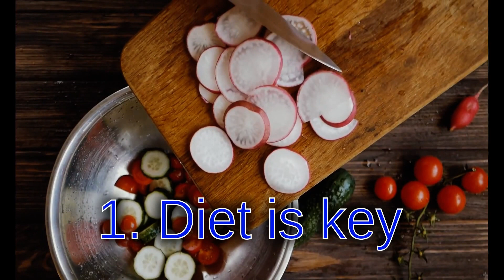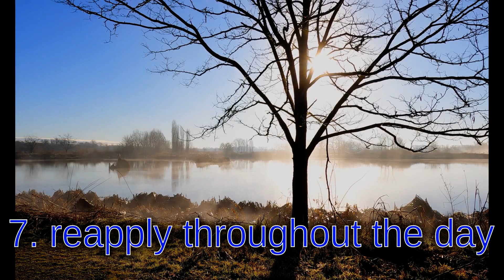7 Things That Men Who Smell Good Always Do